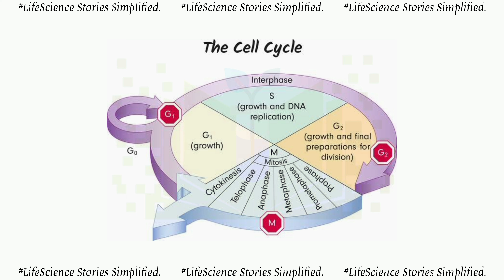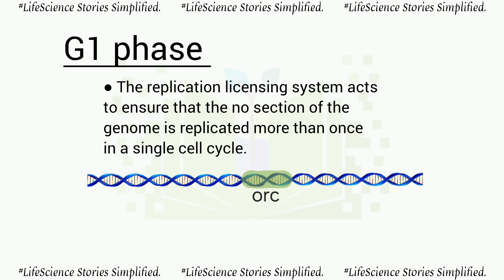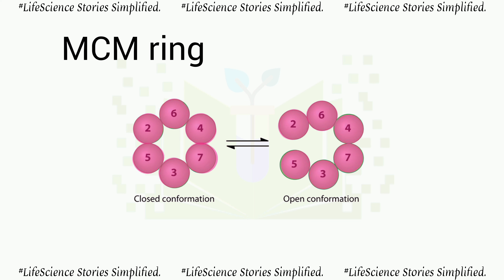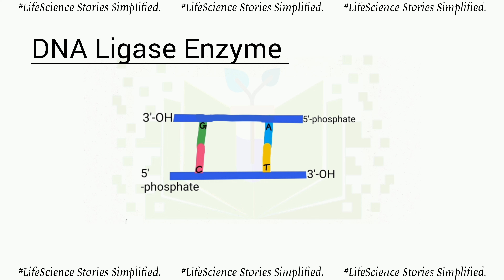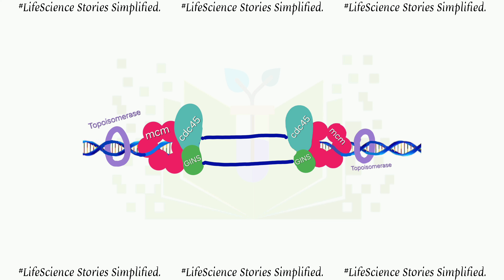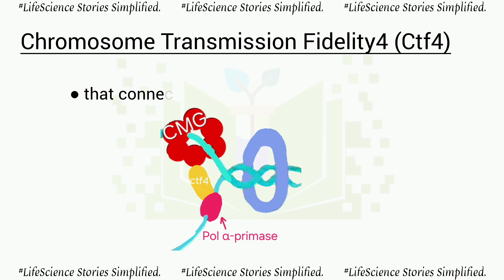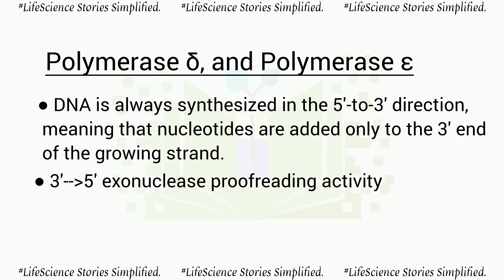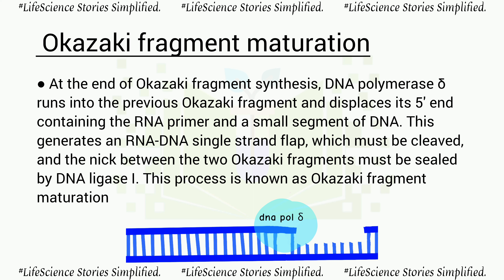Eukaryotic DNA Replication 2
hope this will help BSc, MSc Life science students and those who preparing for other life science exams.